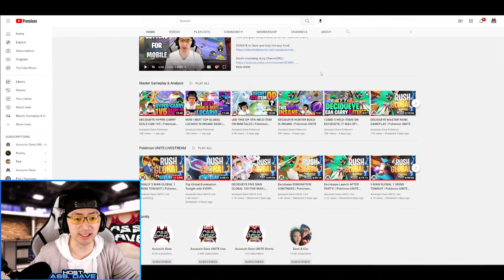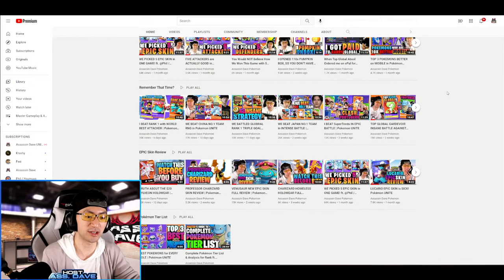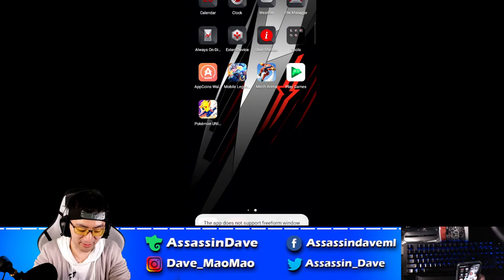FINALLY 5 MAN GLOBAL 1 GRIND TONIGHT! | Pokémon UNITE LIVE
Your Best Pokémon UNITE Dave is here.

Get the Best Gaming Phone for 2021 Here:
Red Magic 6 Pro

Activate G-Fuel for SOME SUPER POWER in your Next Pokemon UNITE Game!

Dave’s Wish List:

Live Stream Schedule:
Moible Legends
Monday~Saturday
US Central 4:00pm ~ 12:00am

In this Livestream:
Pokemon UNITE Livestream
Pokemon UNITE Rank 1